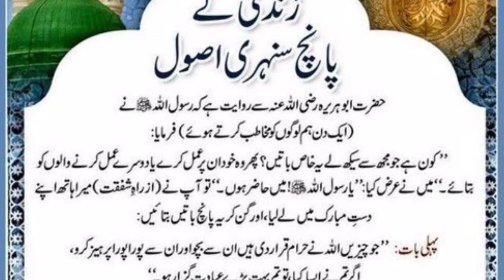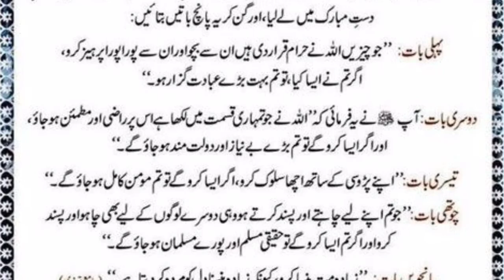5 Sunehri Usool || 5 Hadees Sharif || Khake Madina Hind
5 Sunehri Usool || 5 Hadees Sharif || Khake Madina Hind